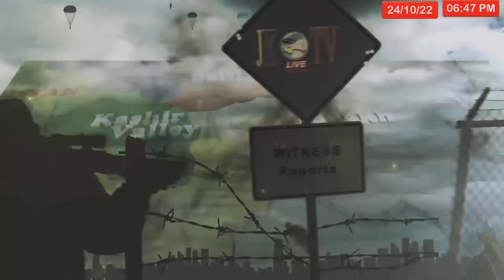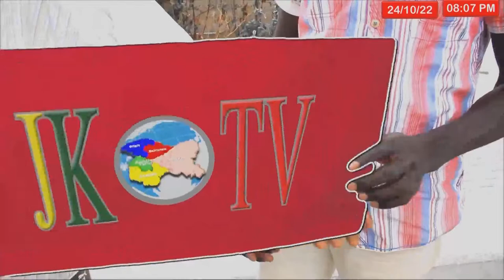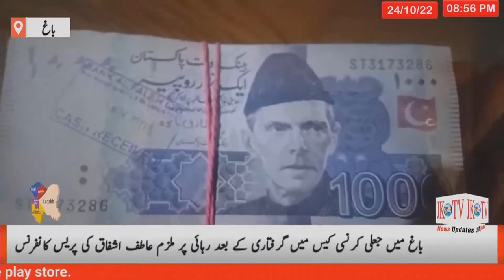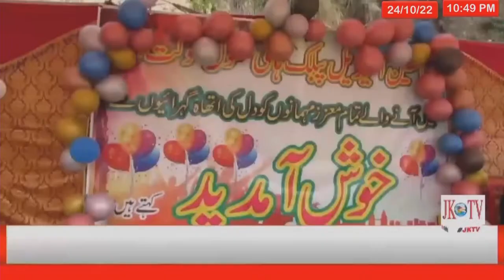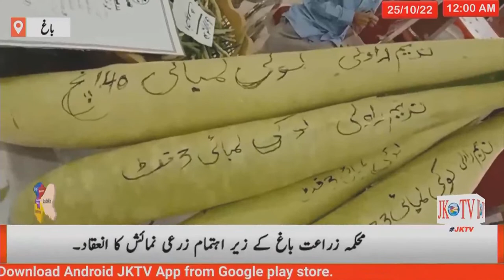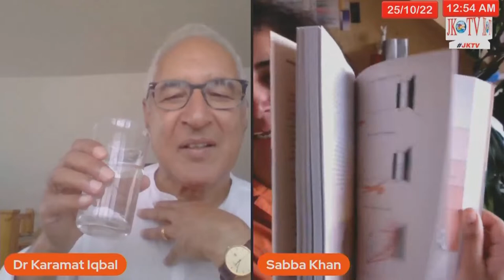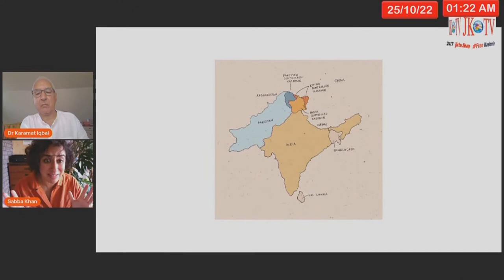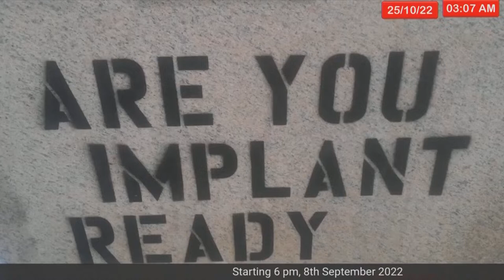Live Streaming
MISSION STATEMENT JKTV– A Free United Jammu Kashmir
Jammu Kashmir TV (JKTV) is the voice of the voiceless. It is a dream and an aspiration of a subjugated people to be heard.
We defend freedom of speech and freedom for the press, but reject obscurantism. We oppose Communalism, Sectarianism and Racism in Kashmir and South Asia, and support a world in which all people are treated equally. We see the peoples of India and Pakistan as our friends and we will provide a platform for progressive South Asian voices, as well as those from across the world.
Our right to freedom is bound in accepting the same right to freedom of all others.
Kashmir
India's formal annexation of the area of Jammu and Kashmir on 5th August 2019, has outraged the Kashmiri people imprisoned under its control, it has also reinvigorated a united movement across the areas controlled by Pakistan. All demand the unconditional right of self-determination, including independence, for a unified Kashmir. This unity does not imply any dilution of the diversity of the state’s different names, regions, religions, cultures or languages
Freedom of Belief and Unity of Purpose
Kashmir has a population of approx. 20 million. 3 million Kashmiris live in the diaspora, one million of whom are in the in UK.
Kashmir has a landmass of 85,000 square miles. In 1947 the state was invaded and occupied by India and Pakistan. The two countries have fought three wars over Kashmir and now have nuclear weapons Although Kashmir has often been in the news, it has no independent media. Indo-Pak media promote the Indian and Pakistani political narratives. Whilst there are newspapers and TV stations in Kashmir, these exist only under Indian and Pakistani monitoring. Independent Kashmiri journalists who challenge the dominant narratives of India and Pakistan have faced a history of repression.
JKTV is the only platform that gives a voice to the state's diverse religious and ethnic make-up. We will promote dialogue among people across the state, irrespective of whether they hold pro-Indian, pro-Pakistani or independence positions. JKTV calls for unity, without compulsion, across all of the state’s religious and ethnic communities.
Kashmiri Diaspora
Millions of Kashmiris live, study and work in India, Pakistan, the UAE, America and in particular in the UK. JKTV will provide a platform for the diaspora to discuss issues related to their lives wherever they may live, as well as encourage people to support the struggle for the right of self-determination for Kashmir.
Beyond the wire
JKTV recognises we live in a highly globalised world, one in which many peoples are suffering injustices in different shapes and forms. We will, to the best of our ability build links and solidarity with others demanding justice, especially those who like us, live under occupation and face ethnic cleansing.
In struggling to give a voice to the voiceless of Kashmir, JKTV recognises that the grossly unfair post-colonial state structures and policies in South Asia, are the root cause of misery for billions of people. We will therefore actively seek to promote the idea that the peoples of South Asia can build a new union based on freedom for all.
Independence Media
Prior to 5th August 2019, JKTV's reach was around 300-400K per month, however, in less than a month we reached 33 million views and 21M engagements following the revocation of article 370. In one month JKTV's Facebook Likes went from 90K to 250K and our followers increased from 100K to 390K. JKTV has become a hub for dialogue for millions of progressive Kashmiris, Indians and Pakistanis across the globe.
JKTV Live was initiated in 2015, as an experiment to see if social media, especially Facebook, could be used for Kashmiri voices to be heard. JKTV is an independent media organisation. Although we promote self-determination for the Kashmiri people, including independence, we are not aligned to any particular political party. We provide news and commentary on the current situation in Kashmir. We include
Kashmiri voices as well as those from India, Pakistan and Asia. We also have a broad international outlook that takes in views from across the world.
Whilst JKTV has a clear current affairs identity with a political focus we also give significant time to entertainment. Here too our focus is on the talent from all regions of the Kashmiri State.
We have a dedicated team of reporters and presenters in the UK, from both sides of Kashmir and among the Kashmiri diaspora. We work with minimum resources, which in the main consist of our own smart mobile telephones and computers. With support from progressive individuals and organisations we hope to consolidate our work. We are determined to develop JKTV so that it has its own dedicated server that can transmit our programs across not only Facebook, but all other social media platforms as well.